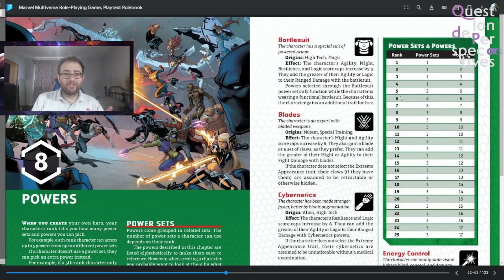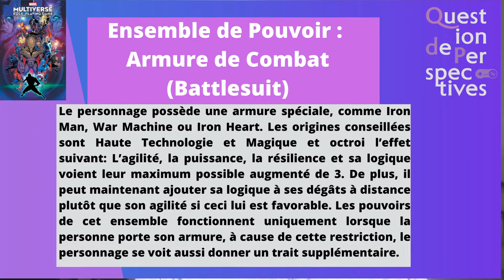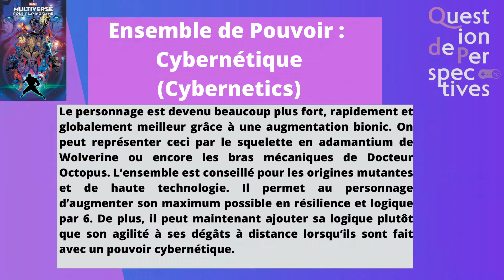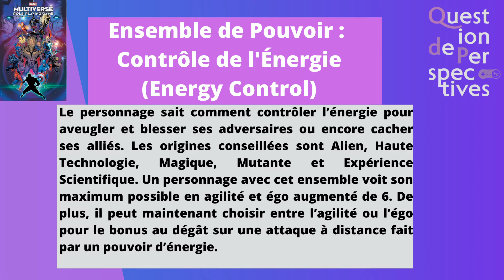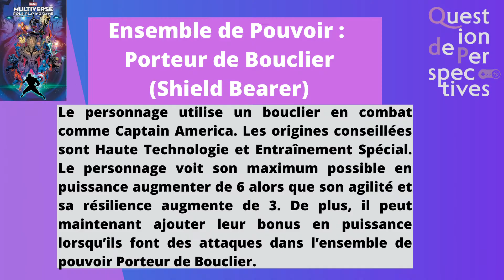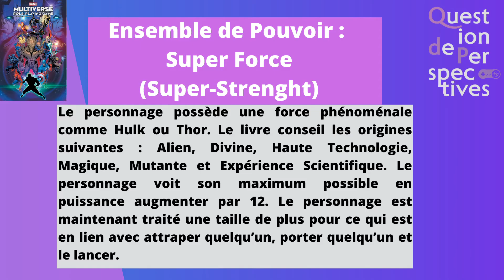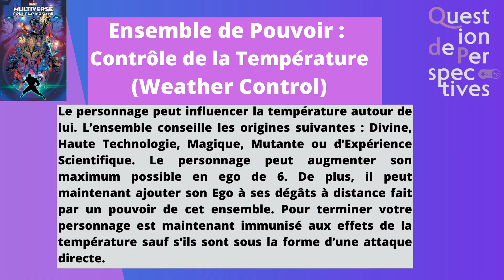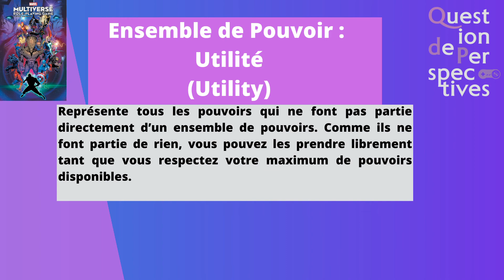Marvel Multiverse RPG : Les Ensembles de Pouvoirs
Bienvenu à tous sur un épisode dans lequel je parle uniquement des ensembles de pouvoirs disponible dans l'univers Marvel Multiverse RPG !! Cette vidéo est la version courte et l'introduction de mon vidéo explicatifs complets sur les pouvoirs, disponible avec le lien suivant :

Pour y jouer, suffit d'aller chercher le livre Digital sur
Marvel.com/rpg

Si vous voulez en parler avec les membres de la communauté de Question de Perspectives, suffit de venir faire un tour sur notre discord !!  Il deviendra rapidement la meilleur place pour se trouver des groupes francophones pour pouvoir y jouer donc n'attendez pas !!

Ceci va grandement aider à faire grandir la chaîne!!